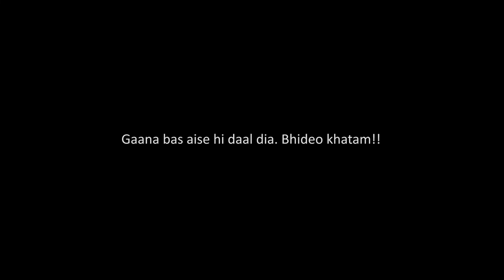California Superbike School | MMRT | Chennai Racetrack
Late upload (as usual) :P
RAW laps at Chennai's racetrack, MMRT, during California Superbike School.